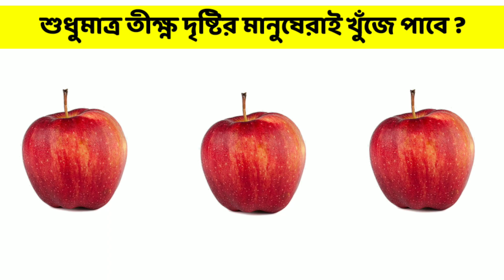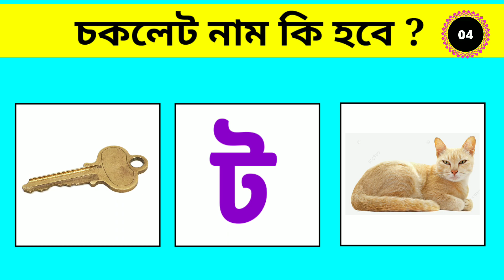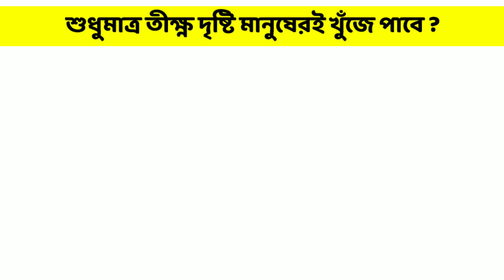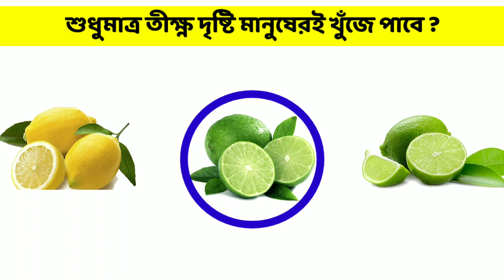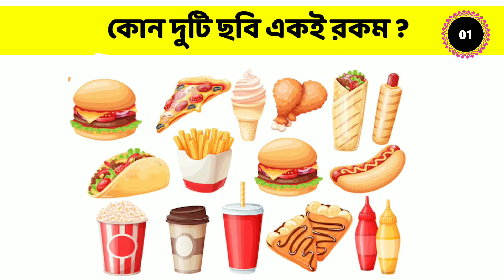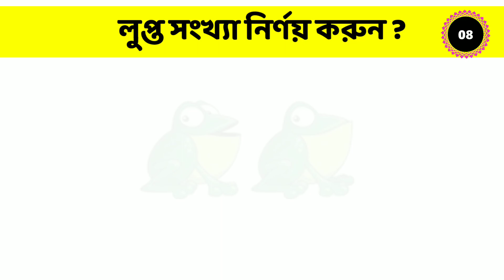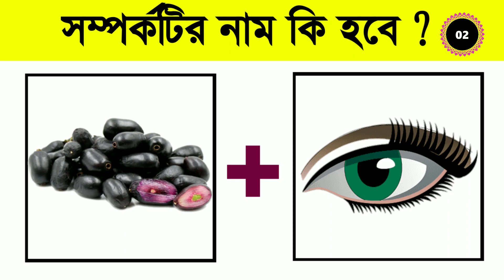সম্পর্কটির নাম কি হবে 🙈 | বাংলা মজার ধাঁধা 😁 | Chobir Dhadha | Emoji Dhadha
Can You Guess The Name From The Emoji?

Badkulla Dhadha presents Riddles, Puzzles,Brain teasers, tests,Brain Games and other FUN STUFF!